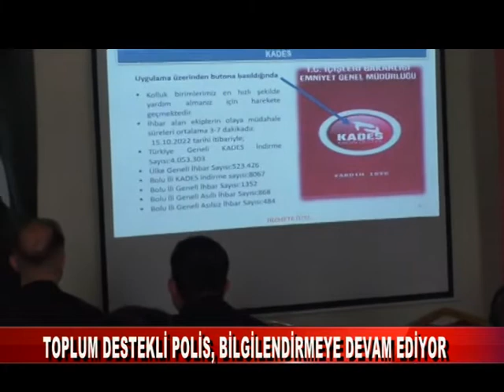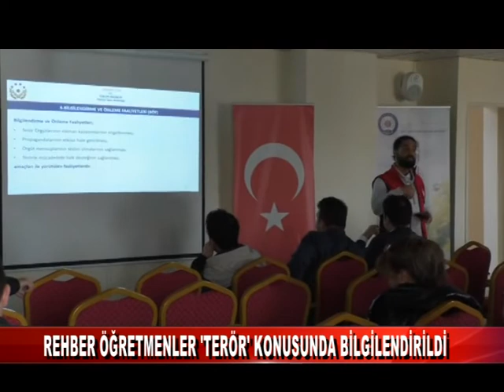REHBER ÖĞRETMENLERE YÖNELİK EĞİTİM DÜZENLENDİ (18.10.2022)